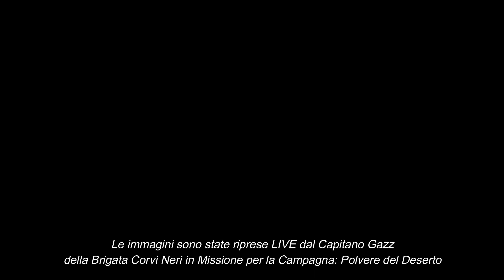Campagna Polvere del Deserto - Takistan | Missione #2 | ARMA 3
Campagna: Polvere del Deserto
Missione #2 : SCORTA RIFORNIMENTI
Luogo: Takistan

I Corvi Neri si ritrovano nei panni dei Ranger nella mappa del Takistan nella campagna Polvere del Deserto per svolgere una missione delicata in campo ostile: SCORTARE UN CAMION DI RIFORNIMENTI per la provincia di Feruz Abad.

Segui l'intera Campagna qui sul canale!

LINK UTILI